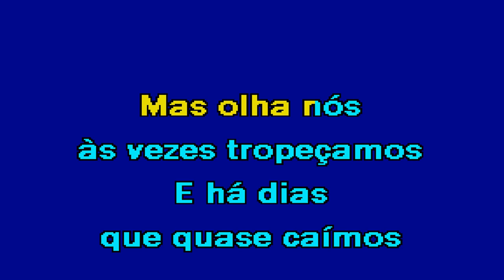COMO ANTES Nininho Vaz Maia & Matias Damasio Karaoke